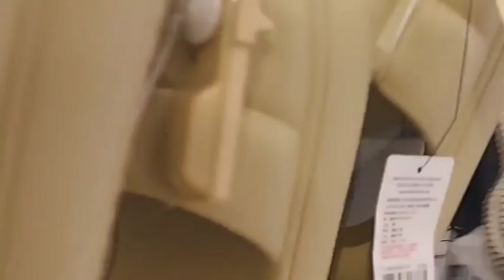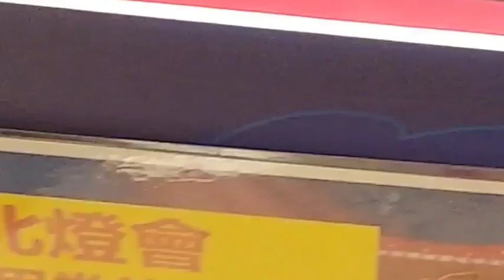Keindahan Pagoda dan bunga sakura Tamsui⁉️ Belanja keperluan pribadi⁉️Lampu festival tahun Naga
Hi ...saya Sri Banyuwangi ,dichannel dewiyani saya ingin berbagi cerita kehidupan seputar kegiatan saya sebagai tkw taiwan.Mulai dari aktifitas, liburan ,mukbang,unboxing dan berbagi hal menarik lainnya.Terimaksih ya lur sudah klik vidio saya😘,jangan lupa dukung channel ini biar saya semangat lagi dalam berbagi.Jika ada yang kurang dalam hal pengambilan gambar atau pun hal lain saya mohon maaf karena saya masih tahap belajar.